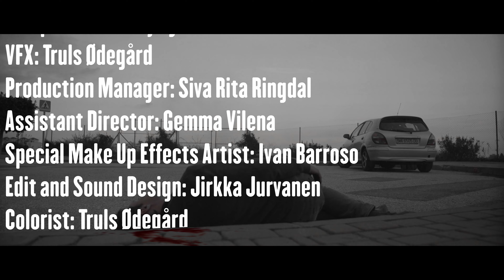That's The Plan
When you feel that you have nothing more to live for. It's good to have a true friend to help you out.